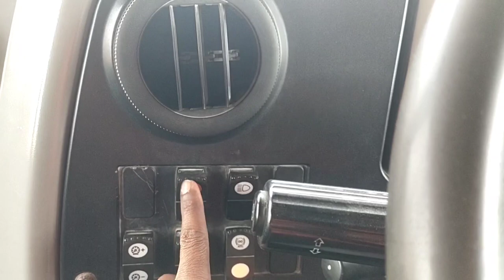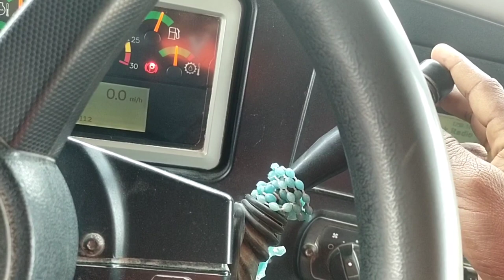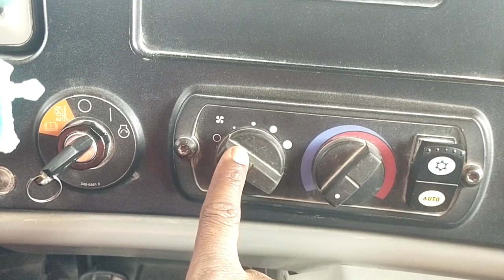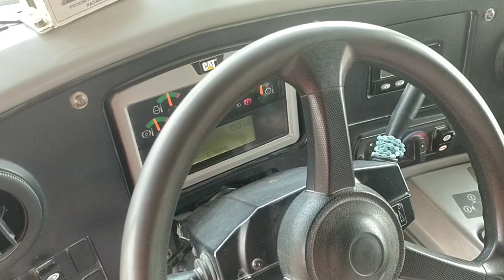Caterpillar Dumper 770G Cabins Views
Caterpillar 770g Kevin views
Caterpillar 770g Kevin viewer
Caterpillar 770g cabin views
Caterpillar 770g snowrunner
Caterpillar 770g snowrunner location
Caterpillar 700g dump truck
Caterpillar dumper
Caterpillar Mining Tipper
holpak training
holpak videos
holpak views
Sudip Toppo vlogs